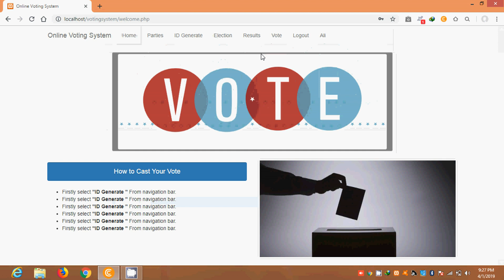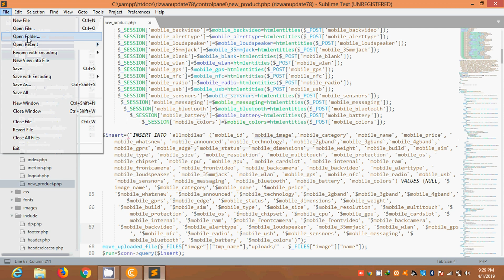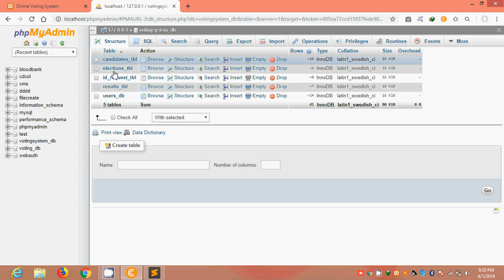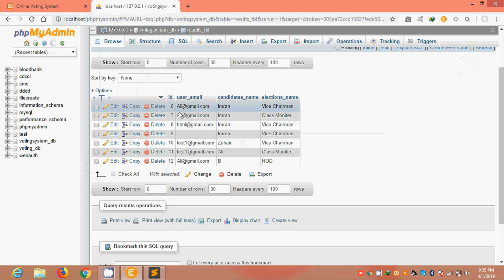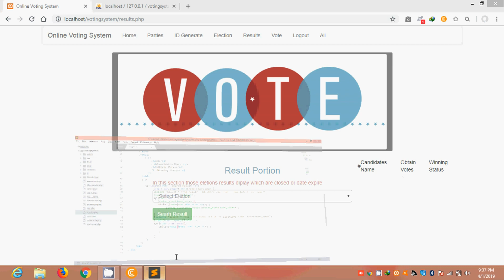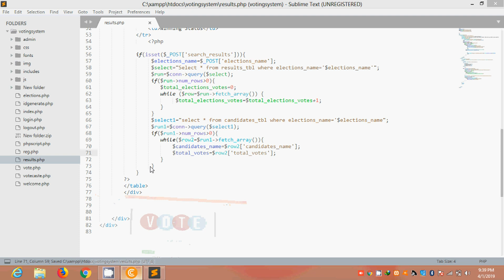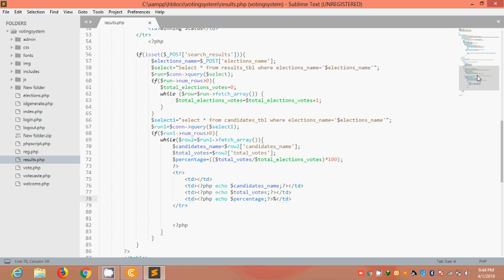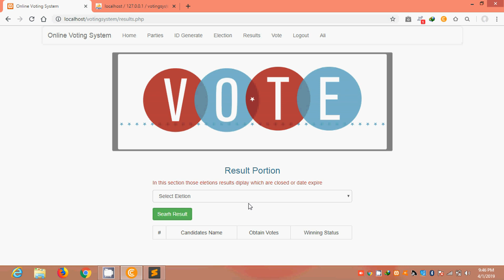Online Voting System using PHP+SQL in urdu tutorials 034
Excercise your voting rights quickly and easily at home - or from the other side of the world.
Cast your ballot with any device with access to the internet from anywhere in the world.
The secrecy of your ballot is maintained under the high security standards adhered to by Polyas' online voting software.
Your vote remains anonymous as our system's architecture strictly separates your personal data from the electronic ballot